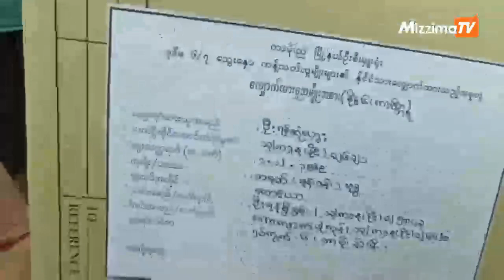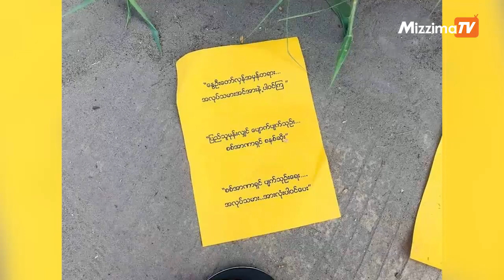ဧပြီလ ၃၀ ရက်၊ မွန်းလွဲ ၃ နာရီထိနောက်ဆုံးရသတင်းများ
- ဒီးမော့ဆို မြို့မရပ်ကွက်တိုက်ပွဲ စစ်ကောင်စီတပ်သား ၂ ဦးသေ၊ ၃ ဦးဒဏ်ရာရ

- မူဆယ်လဝကရုံးက တရုတ်လူမျိုးများအား ထုတ် ပေးသည့်မှတ်ပုံတင်ကတ်များအား ပြည်သူ့ကာကွယ် ရေးတပ် မီးရှို့ဖျက်ဆီး

- "အလုပ်သမားအင်အားဖြင့် ဖက်ဆစ်တပ်ကိုတိုက်ထုတ်ကြ"ဟု ရန်ကုန်လူငယ်များ စာတန်းချိတ်ဆွဲ ဆန္ဒပြ

- မတူပီမှမင်းတပ်သို့ ဆင်းလာသည့်စစ်ယာဉ်တန်း လမ်းတစ်လျှောက်ကျေးရွာများမှ ပြည်သူများ၏ ပစ္စည်းများ သယ်ဆောင်လာကြ